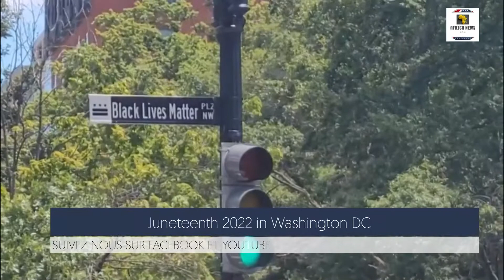Premiere Celebration Officielle Juneteenth aux U.S.A 19 juin 2022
Document from Parfait Mbous